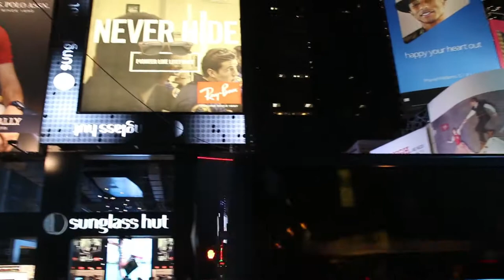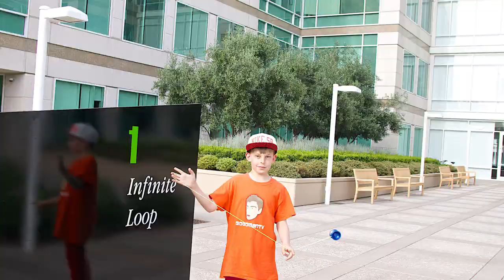SLVC2014 - YoYonited States of America - Pavel Sedláček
Great YoYo America adventures.
This is purely non-commercial video, just for private use and pleasure.